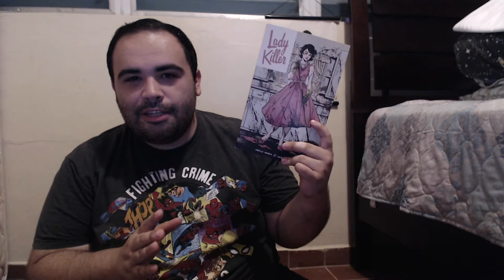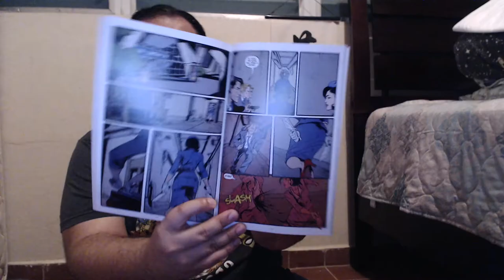Lady Killer Vol 1 Review!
Dynamite with a laser beam. Guaranteed to blow your mind, Anytime.